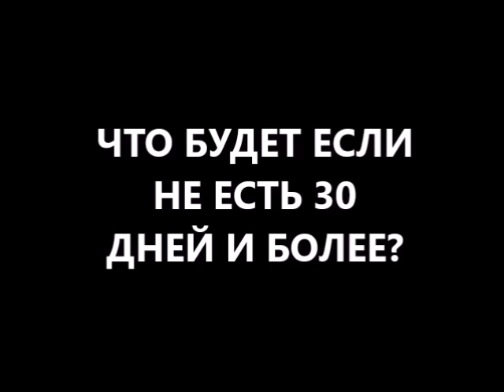что будет если не есть 30 дней и более правильно при дискинезии желчного пузыря?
что будет если не есть 30 дней? или что будет если не есть месяц? что будет если не есть 30 дней и более правильно?
 у вас может начаться лечение содой пищевой желудка! или иными словами лечение пищевой содой желудка!
Если у вас есть дискинезия желчного пузыря - значит есть застой желчи! и вам нужно знать как правильно питаться при дискинезии желчного пузыря и внепеченочных желчных протоков! иначе развивается желчекаменная болезнь или калькулезных холецистит. а также хронический панкреатит. и в перспективе у вас может появиться необходимость провести удаление желчного пузыря. иди холецистэктомия! и вам понадобится информация как правильно питаться после удаления желчного пузыря? или как правильно питаться при удаленном желчном пузыре? чтобы со временем не искать как питаться правильно после удаления желчного пузыря или как питаться правильно при удаленном желчном пузыре, или как вылечить постхолецистэктомический синдром - ищите видео консультация врача диетолога онлайн. в этом видео больше информации про правильное питание.
а также возможно вам понадобится видео как вылечить гастрит эрозивный быстро в домашних условиях натуральными препаратами? такое видео также есть на канале "Доктор Скачко".
на канале есть другие интересные видео:
что будет если заменить все напитки водой и пить только воду?
что будет если пить только воду?
что будет если пить много воды каждый день?
что будет если пить воду каждый день: свободную, связанную, частично связанную?
что будет если есть по 3 яйца каждый день?
что будет с сосудами если кушать по 3 яйца каждый день?
что будет если не есть мясо, рыбу, птицу?
что будет если не есть красное мясо?
что будет если не успеть укрепить иммунитет осенью?
что будет если приготовить семена льна для похудения и очищения кишечника неправильно?
что будет если пить много воды каждый день не очень правильно?
что будет если не есть 30 дней и более правильно?
что будет если хрустеть шеей или щелкать шеей?
что будет если хрустеть пальцами рук и ли ног?
что будет если пить пиво каждый день у мужчины?
что будет если есть сырую рыбу?
если вам нужно еще больше информации про правильное питание - пишите комментарии, вопросы, отзывы в форум под видео что будет если не есть 30 дней и более? и получите полезные советы диетолога Скачко Бориса как питаться правильно при дискинезии желчного пузыря? или как правильно питаться после удаления желчного пузыря?